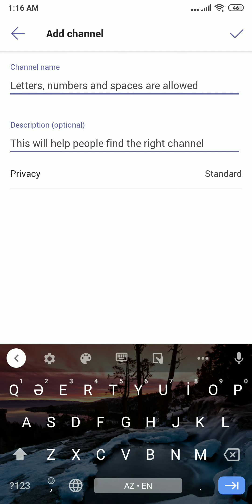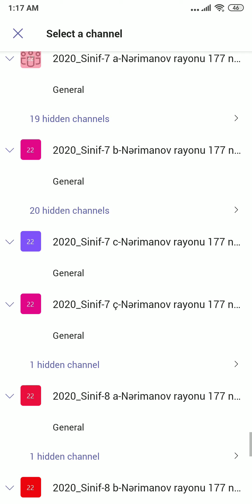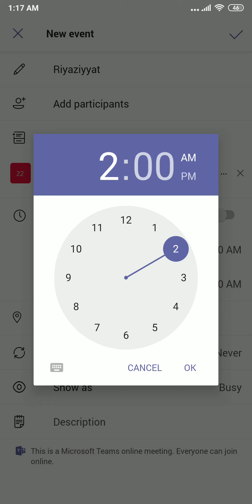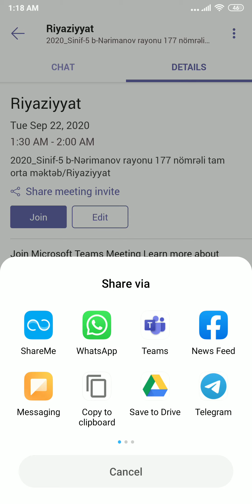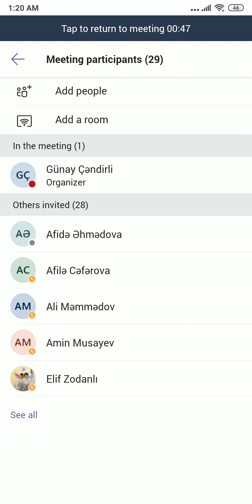MS Team's_mobil versiyada kanala görüş təyin etmək və görüşün linkini whatsapp qrupda paylaşmaq